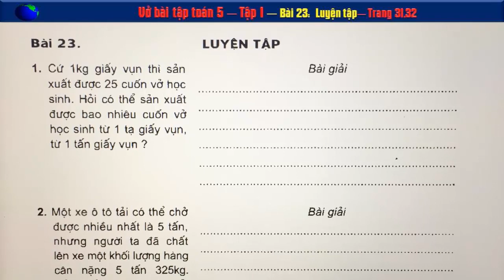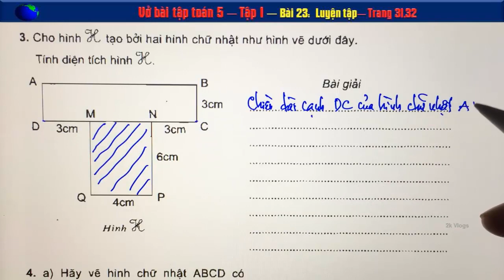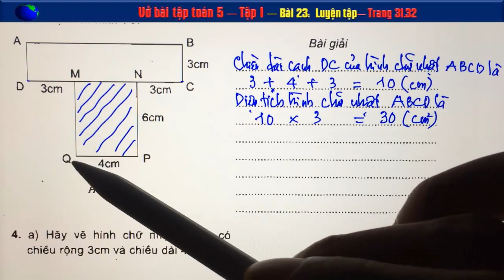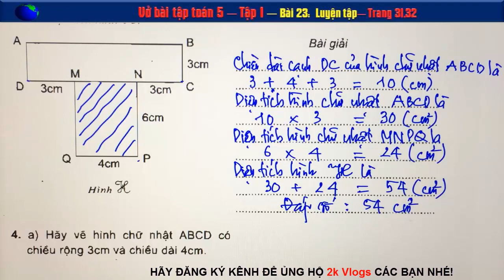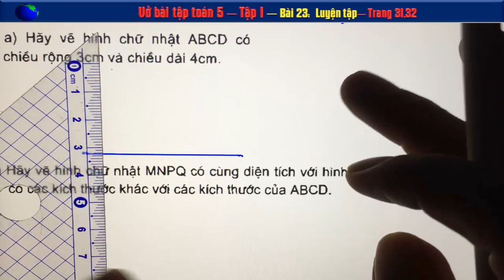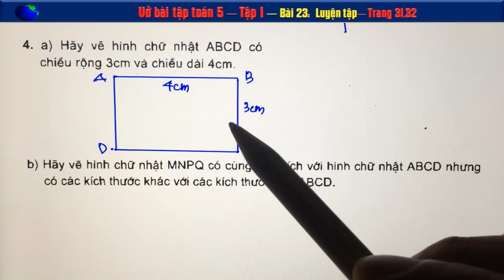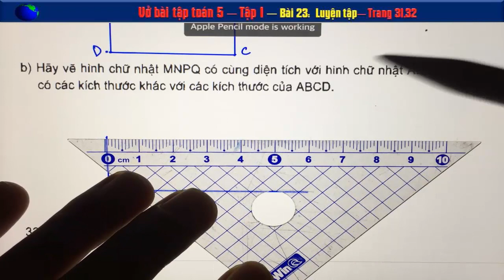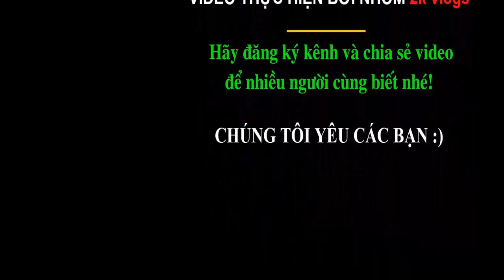Vở bài tập toán 5 - Tập 1 - Bài 23 Luyện tập - Trang 31,32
👇 Xem nhiều hơn các video của 2k Vlogs 🌴